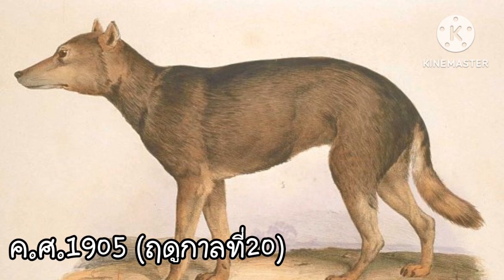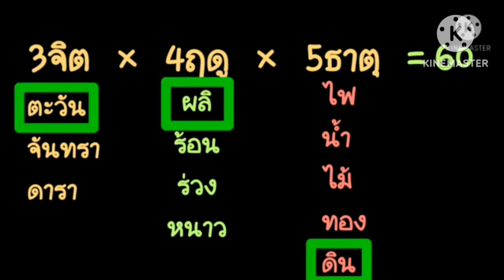ประวัติศาสตร์โทโฮ Ep.6 | มาตรการผนึกเกนโซวเคียว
มาทุกพาร์ทจริงๆ

ฝากนิยายของโตะ "ซไวน์จัง"

00:00 เปิดคลิป+โปรโมทนิยาย
00:44 มา!!!เริ่ม!!!
18:03 ปิดคลิป

☆บล็อคท่านSabre(หน้าสารบัญ)
☆ไทม์ไลน์โทวโฮวในวิกิอังกฤษ

☆GIFยูคารินอนดิ้น (ไม่เจอต้นทางจริงๆ)
☆รูปโยวคิกับโยวมุ โดย オギノ
☆รูปตัวละครส่วนใหญ่+กองกำลังกระต่ายจันทรา
   โดยคุณ baba
   -pixiv ของคุณ baba